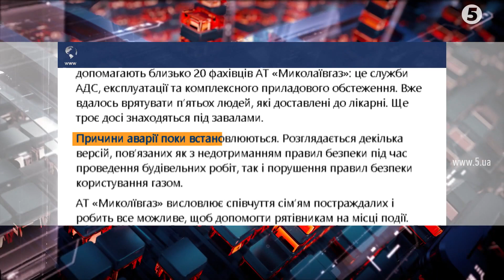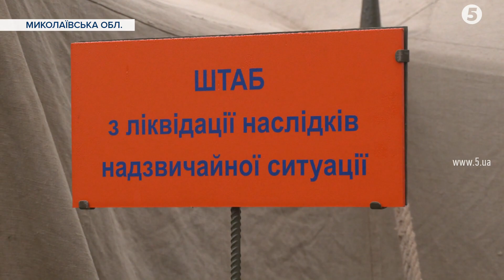Вибух газу зруйнував два поверхи житлового будинку у Новій Одесі: кількість жертв зросла - подробиці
Зросла кількість жертв внаслідок вибуху в будинку у Новій Одесі на Миколаївщині. Надвечір рятувальники  повідомили, що витягли з-під завалів тіло чоловіка - власника квартири де стався вибух. Загалом загинули 4 людей. Ще троє травмовані.